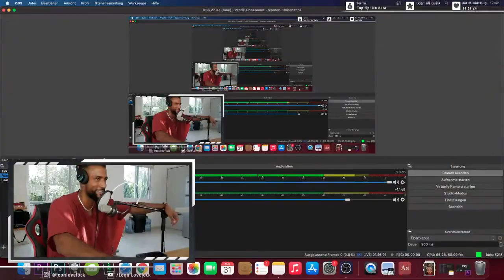TIPPS GEGEN SCHÜCHTERNHEIT, LOOSER MENTALITÄT, MEIN TRAUM & EINSAMKEIT BEKÄMPFEN - Leon Lovelock